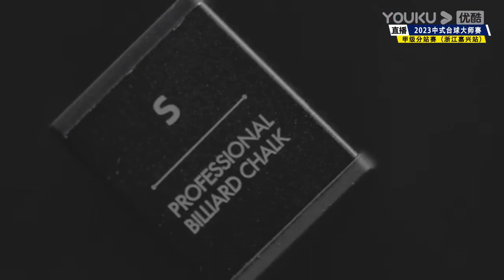Hu Yihong VS Chu Bingjie - S1 - Joy Cup 2023 Heyball Masters Division 1 Tour Jiaxing